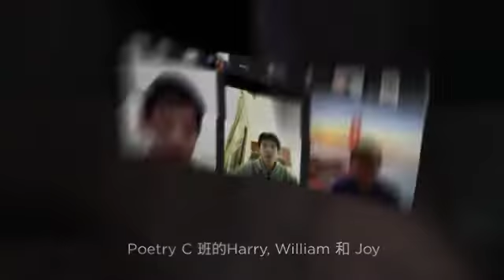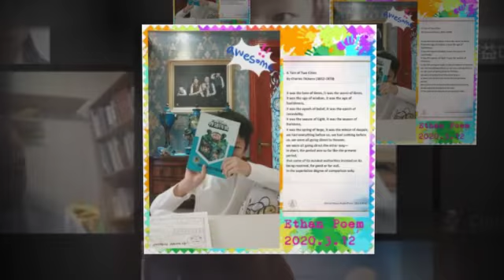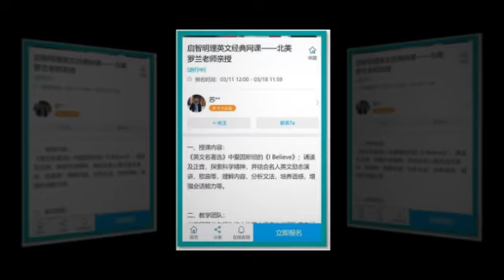启智明理英文诗歌网课掠影